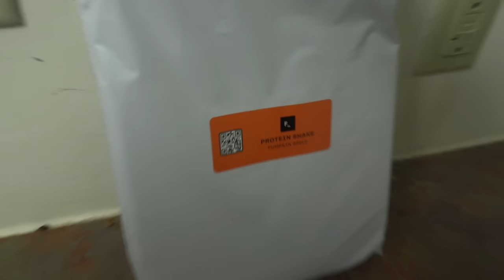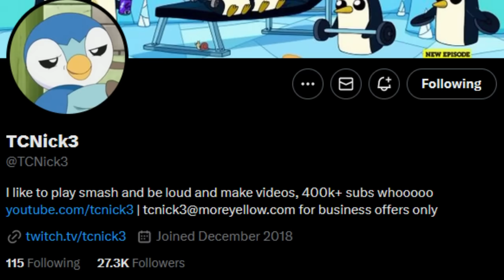Mario Party but we need to TIE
For the first time in our lives we much work together to win a game of Mario Party

Thumbnail made by FootballHead! ►

00:00 - da rules
00:30 - sponsored by Factor
01:30 - subscribe for more deranged Mario Party videos